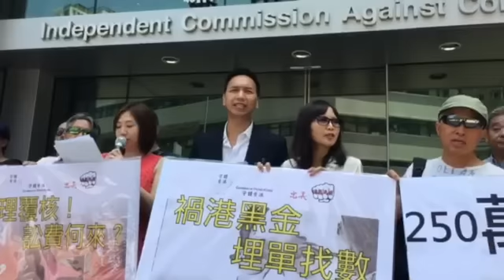c637820563d4b516c98580e17f89b143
網民組織「忠義民團」及「守護香港」一行10多人前往廉署，舉報梁國雄及何俊仁，涉嫌非法收取政治獻金，以支付250萬元訴訟費。